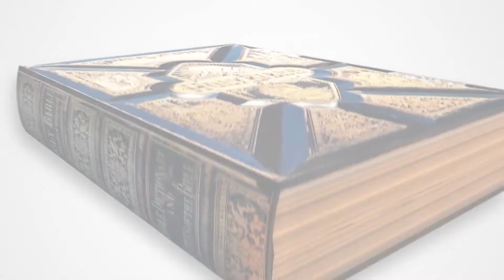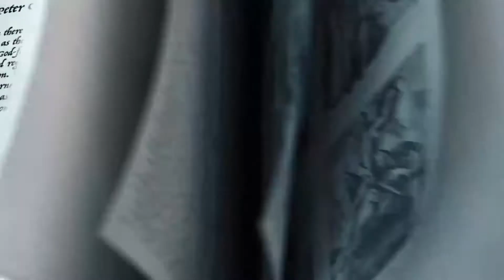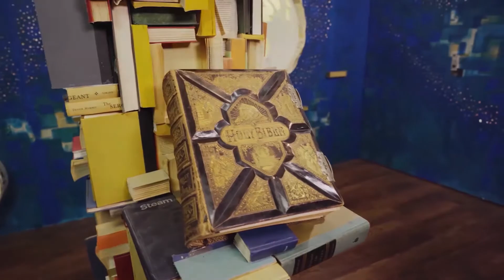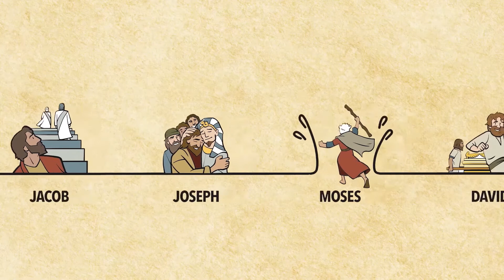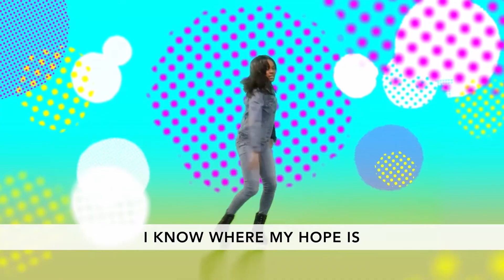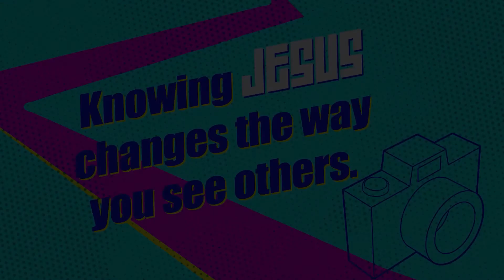Elementary // June 25 - 28